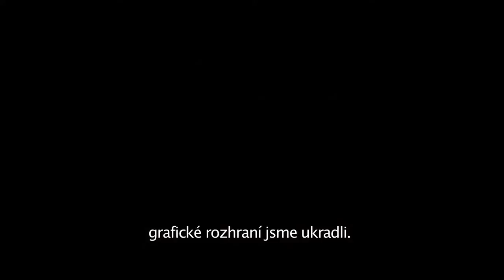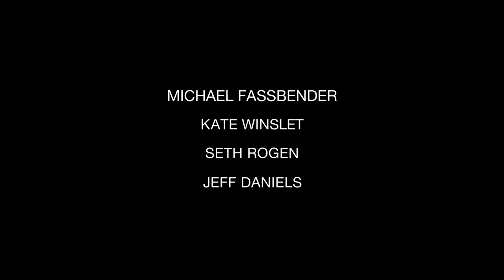Steve Jobs - oficiálny trailer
V kinách od 12. novembra 2015
Réžie: Danny Boyle
Scénár: Aaron Sorkin
Kamera: Alwin H. Kuchler
Hudba: Daniel Pemberton
Hrajú: Michael Fassbender, Kate Winslet, Seth Rogen, Katherine Waterston, Jeff Daniels, Michael Stuhlbarg, Sarah Snook, Perla Haney-Jardine, Ripley Sobo, Bryan Casserly, Noreen Lee